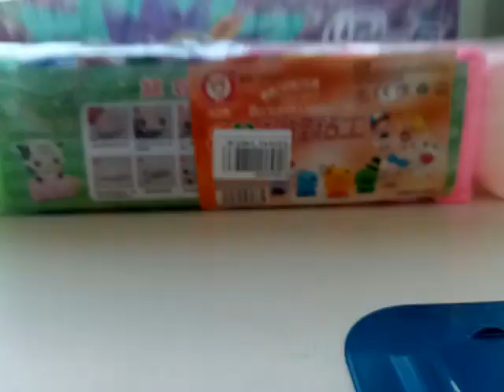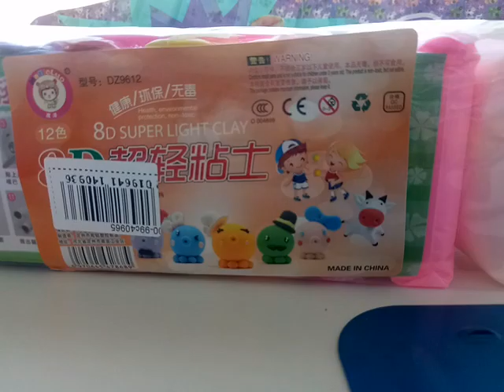Lps: Мои новинки. ( Пет, слайм, набор массы для лепки, 12 цветов)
Позже сниму информацию про коды, приколы, и сериал.